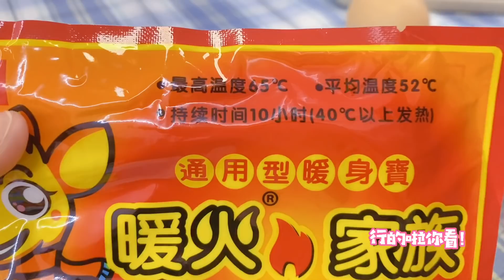【花甜手作】沙雕姐妹的小實驗！暖寶寶捂熟雞蛋和摩擦點亮燈泡，哪個是真的？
花熊兩姐妹來做一個神奇的小實驗，暖寶寶捂熟雞蛋和摩擦點亮燈泡，哪個能做到呢？

【花甜HuaTian】更多精彩視頻推薦/More wonderful video recommendations：
花甜遊戲系列： 本頻道致力於提供兒童友善的內容，避免任何可能對其健康和安全造成影響的元素。